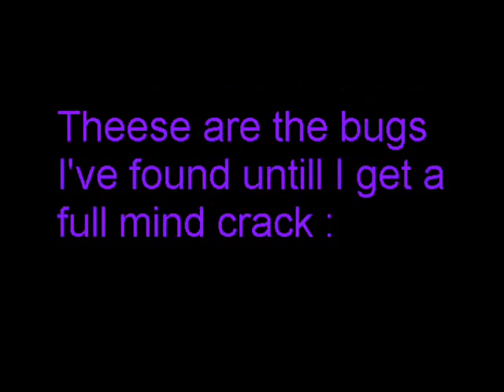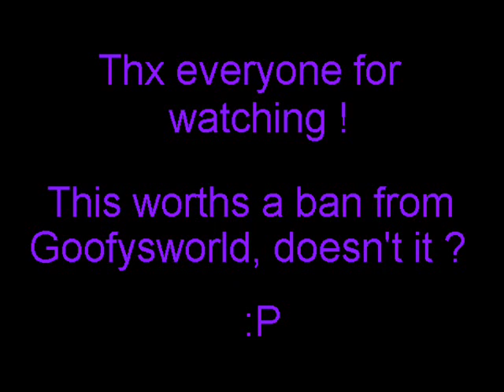Goofy's World 2.4.0 WoW server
I made this video about a server named Goofy's World. This video shows the player life in server including the bugs. Enjoy !

Best wishes - Koxology :)